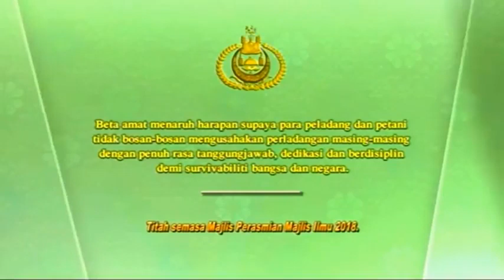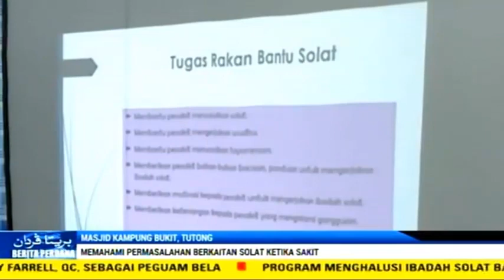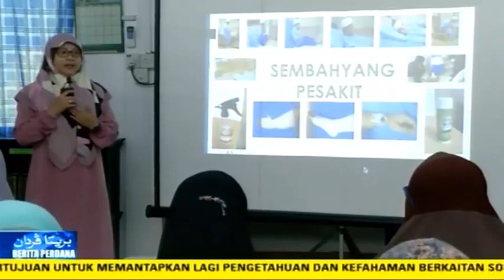Berita Perdana, 11 Februari 2019